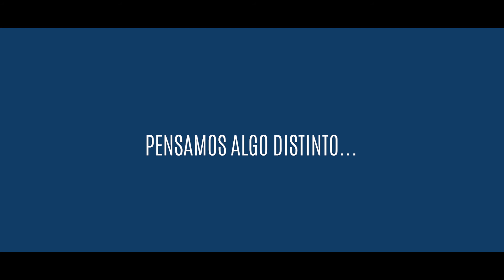Be Lagom el Primer Proyecto Ecologicoen Costa del Sol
Disfruta de sus más de 5.000 m2 de espacios verdes formados por jardines mediterráneos con pérgolas y huertos piscinas y terrazas. Un oasis natural rodeado de bosques, árboles frutales y flores. Conecta tu esencia con la naturaleza. Estas 13 excepcionales villas diseñadas con las mejores calidades, están a cargo del prestigioso estudio de arquitectura González & Jacobson, que hacen de cada unidad una auténtica obra de arte con materiales que no esconden su esencia, aportan calidez y sirven a la arquitectura.